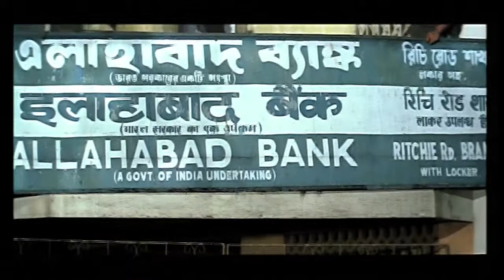Kaasi Movie JD Chakravathy Robering Money | JD Chakravarthy, Keerthi Chawla | Sri Balaji Video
Watch Kaasi Telugu Movie Scenes (720p) Starring JD Chakravarthy, Keerthi Chawla, Uttej, Venu Madhav, Brahmanandam, Music by Sri, Story - Screenplay and Direction Lakshmi Srinivas.

Kaasi (JD Chakravarthy) is a black-ticket-seller at Sandhya Theater in RTC Crossroads. He is also a small-time ruffian. One day he happens to observe that an industrialist GK (Devan) is offering 25 lakhs to the lover of his elder daughter for leaving her alone. Kaasi realizes that there is so much of money in the game of loving the daughter of any crorepati. GK has another unmarried daughter called Anjali (Keerti Chawla).

Kaasi plots a scheme to attract Anjali into the love game. Anjali falls in love with Kaasi. They decide to elope. While eloping Kaasi gives an anonymous call to GK that his daughter is at Nampally Railway station and is eloping with a ruffian. As the situation has it, Kaasi and Anjali are forced to go to Kolkata. During the journey, Kaasi finds out that Anjali carries a cash of Rs. 3 lakhs along with her. Now, Kaasi changes his plans to steal Rs. 3 lakhs and dump Anjali in the midway. But, unfortunately they reach Kolkota and rent a small flat. They deposit money into a bank account. Would Kaasi be able to confiscate that money and run away by leaving Anjali in lurch? Or, would he realize the power of love and falls in love with Anjali? Watch this film to know it yourself!